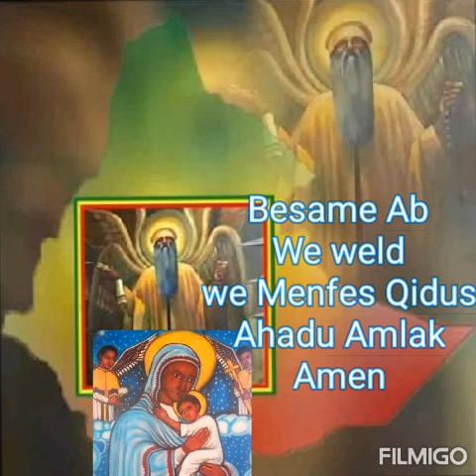I saw her the house of Christian